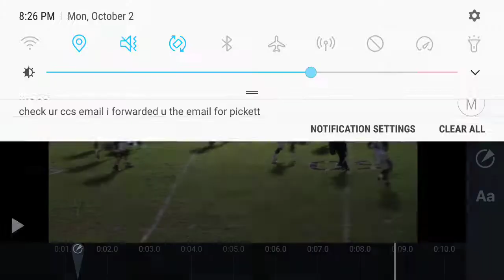Patrick Howell: football footage(46)